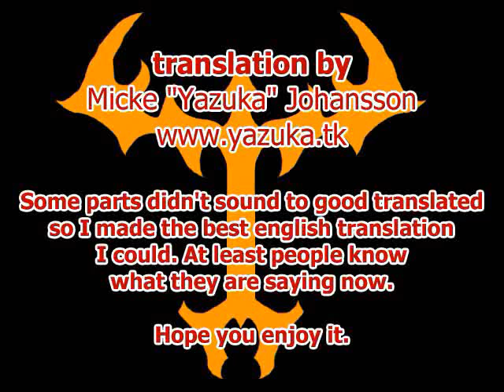Castlevania DxC OP (translated)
This is my translation of the opening to Castlevania The Dracula X Chronicles. The spoken language is german. I am sorry for any misspellings.